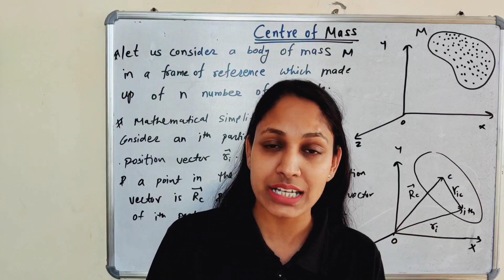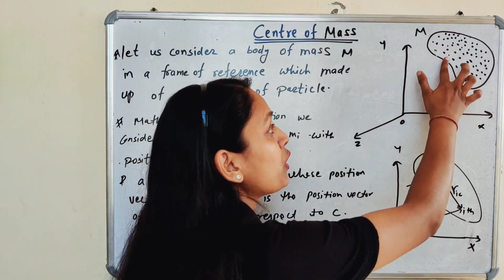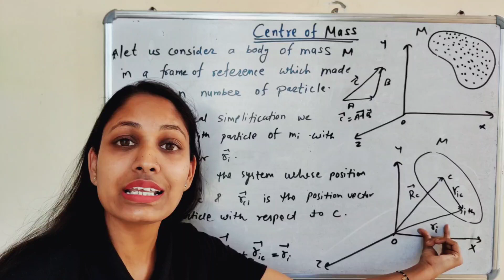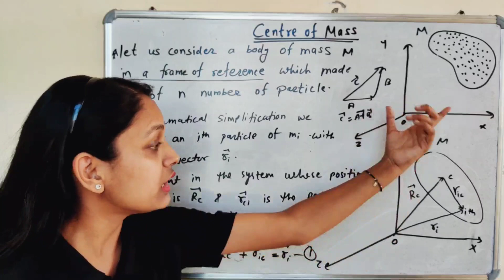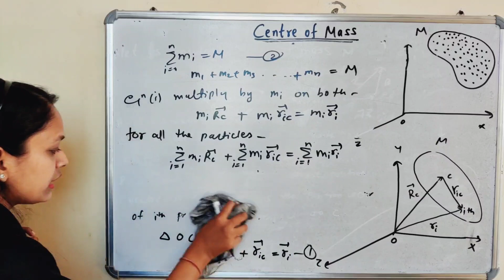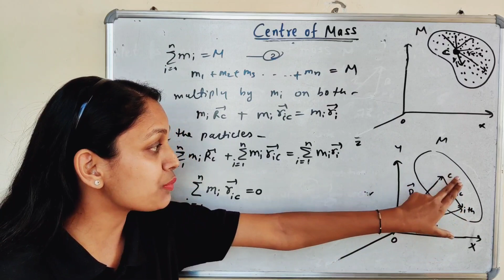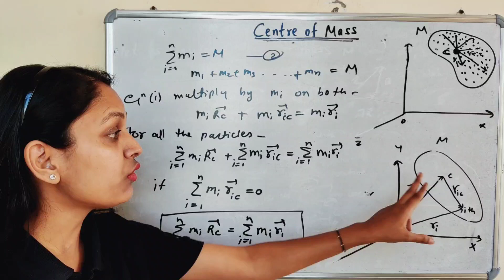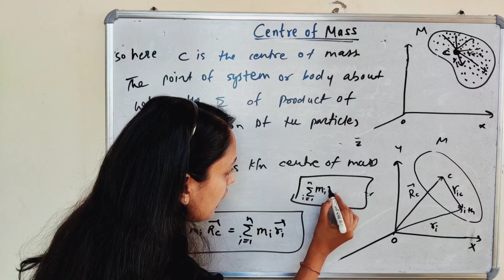Formula of Centre of Mass | lect.-02 | unit 2 | Mechanics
Welcome to Virtue Science Classes
In this lecture I have discussed about formula of Centre of Mass .
Which is Important for -
graduation criteria
Rajasthan ,MDS Ajmer ,MGSU Bikaner ,JNVU Jodhpur
competition criteria
# M.Sc entrances , IIT –JEM , Gate ,